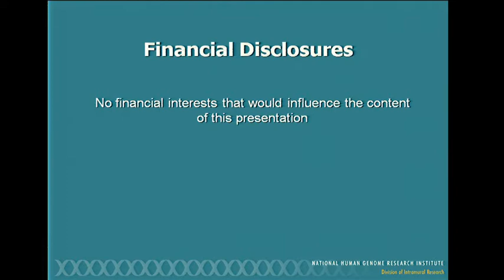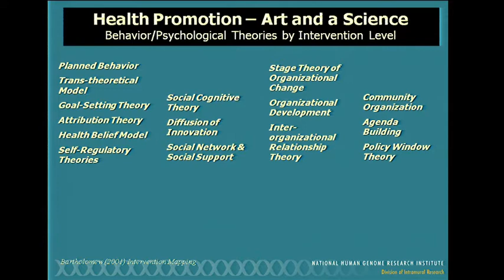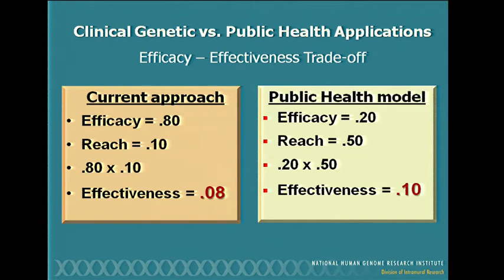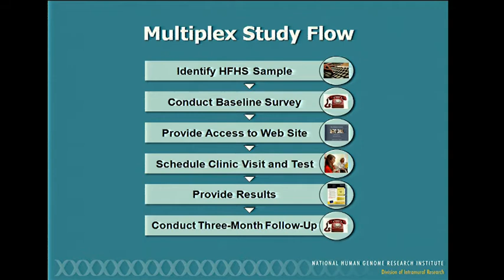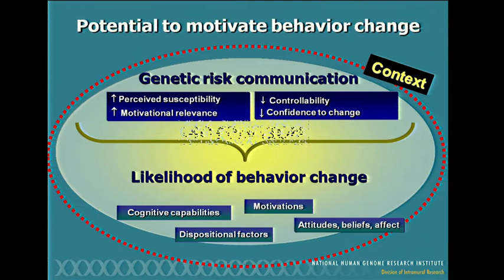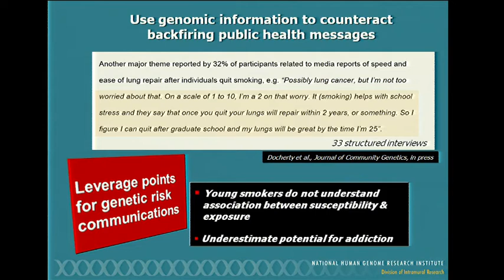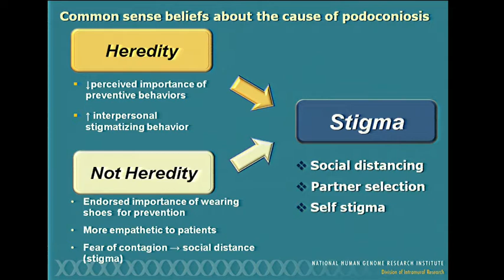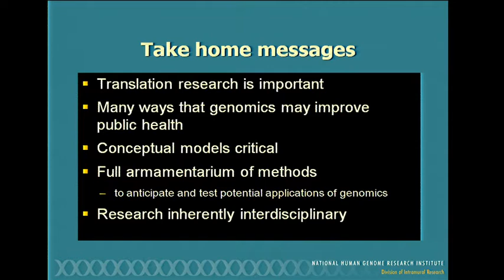Applications of Genomics to Improve Public Health - Colleen McBride (2012)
April 18, 2012 - Current Topics in Genome Analysis